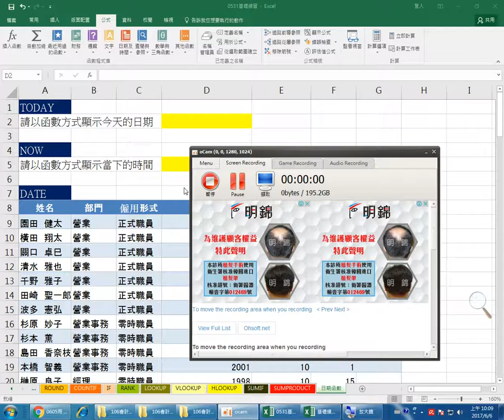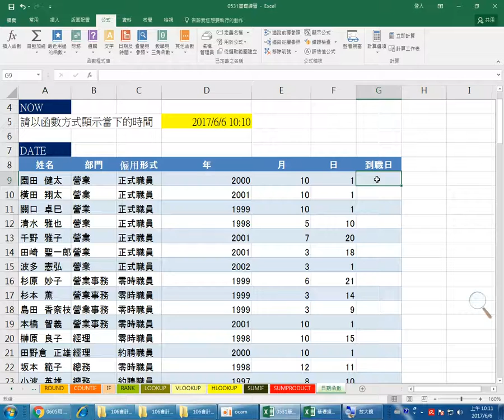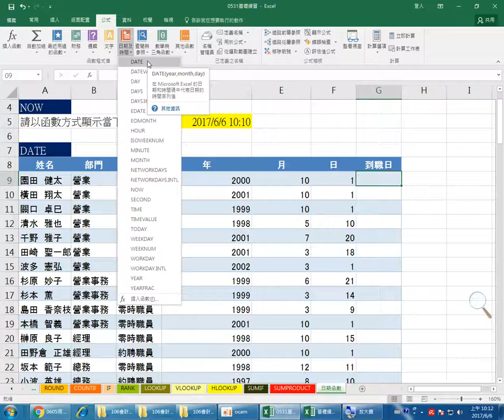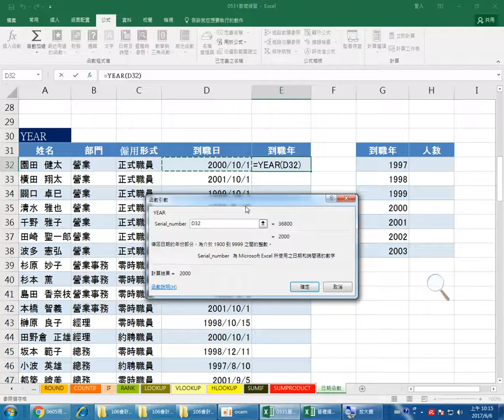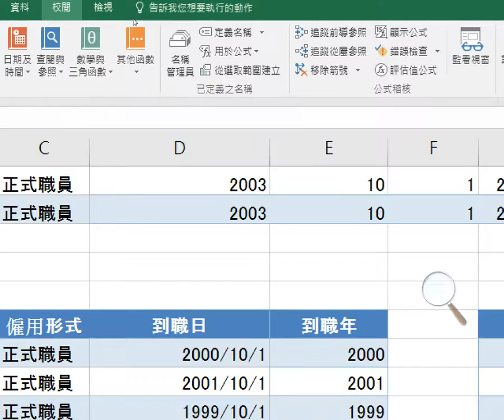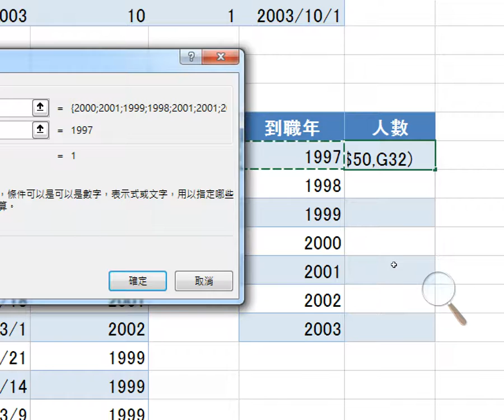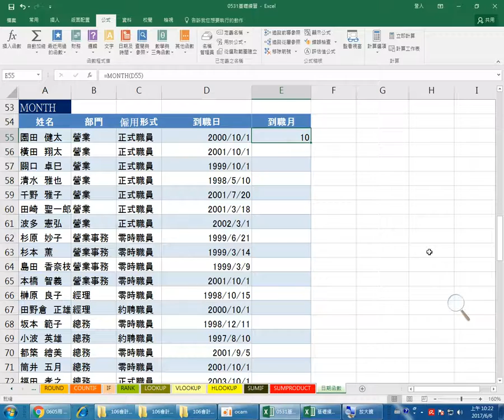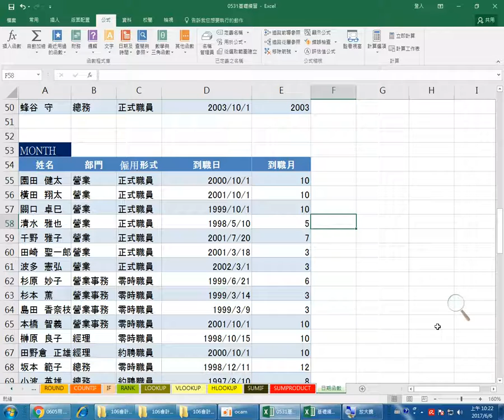106群亞會計0606 4